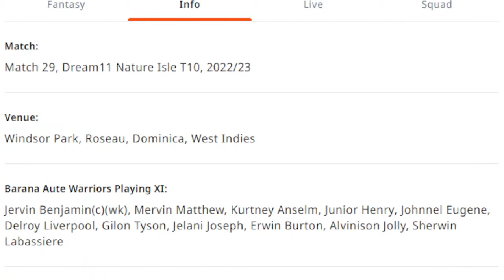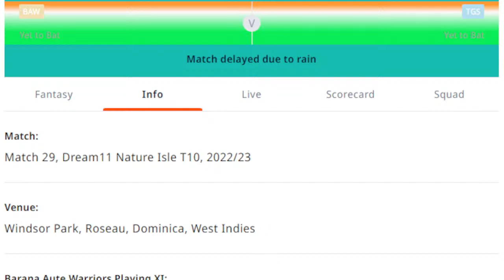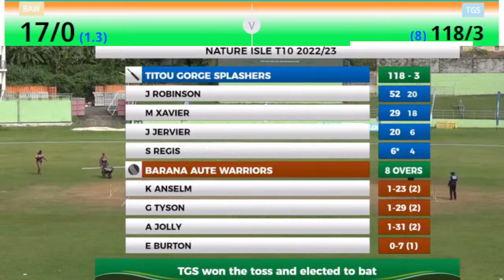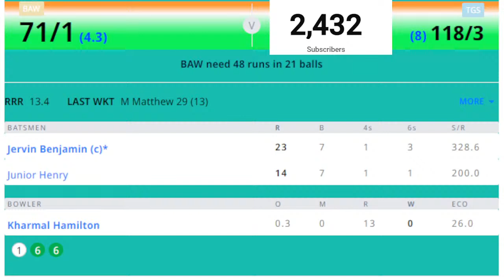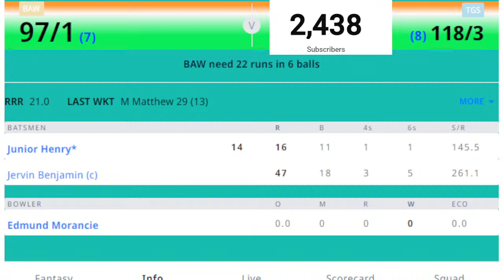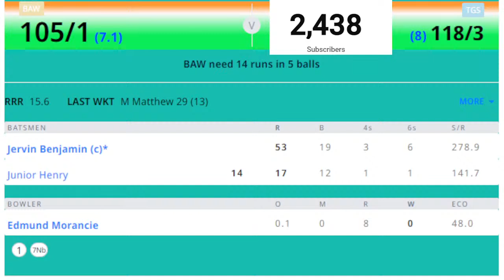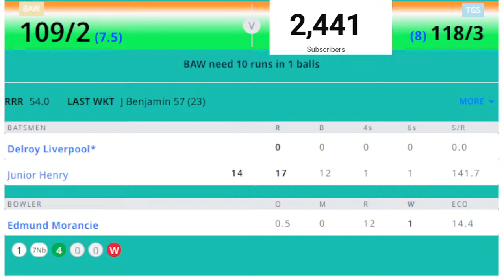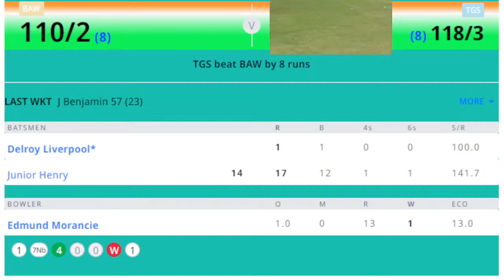🔴Live: Nature Isle T10 | BAW vs TGS Live Match 29 Barana Aute Warriors vs Titou Gorge Splashers Live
BAW vs TGS Live Score Match 29, Barana Aute Warriors vs Titou Gorge Splashers Live Cricket Score Nature Isle T10 – 4th Jan 2023

BAW vs TGS Live Score Today BAW vs TGS Live scorecard Live Cricket Score report & scorecard Nature Isle T10 league 2022 Catch live cricket score, ball-by-ball commentary, & highlights of the 29th Match of the “Nature Isle T10” – Barana Aute Warriors is set to take on Titou Gorge Splashers on 4th January 2023, at Windsor Park, Roseau, Dominica, Roseau. If you are looking for Today’s BAW vs TGS  live cricket score then you are at the right place.

BAW vs TGS Live Score Nature Isle T10: Barana Aute Warriors vs Titou Gorge Splashers Match Details:
Match Barana Aute Warriors vs Titou Gorge Splashers, Nature Isle T10, 2022
Venue Windsor Park, Roseau, Dominica, Roseau

BAW vs TGS Player Stats & Team Squad in Today’s Match
Barana Aute Warriors Squad

Jervin Gian Benjamin, Kurtney Anselm, Sherwin Labassiere, Delroy Liverpool, Johnnel Eugene, Mervin Matthew, Joel Mingo, Junior Henry, Fabien Benjamin, Alvinison Jolly, Jelani Joseph, Gilon Tyson, Erwin Burton.

Titou Gorge Splashers Squad

Jerlani Robinson, Junior Jervier, Seandell Regis, Kassim Peltier, Malakai Xavier, Tahj Tavernier, Kharmal Hamilton, Shaheim Ceasar, Niall Payne, Edmund Morancie, Vivian Titre, John Matthew, Fitz Frederick.